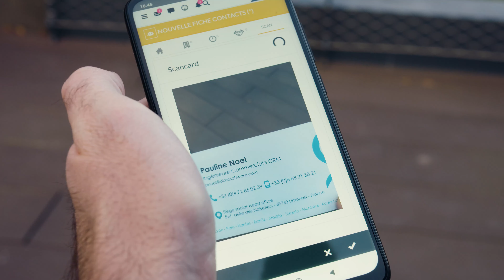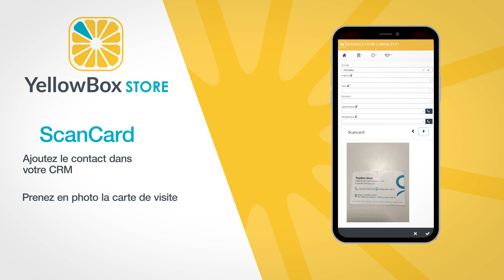Les aventures de Thierry, commercial chez Frigollu #5 : la carte de visite | YellowBox ScanCard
Vous aussi, vous faites la collection des cartes de visite ?

Tous ces contacts qui s’empilent dans votre tiroir en attendant d’être renseignés dans le CRM ?

Fini le retour de salon avec de nombreuses cartes de visite, où il faudra intégrer chaque contact à la main dans votre base de données.

Découvrez YellowBox ScanCard et alimentez votre CRM en un scan :
- Prenez en photo la carte de visite
- Ajoutez le contact et ses coordonnées dans le CRM